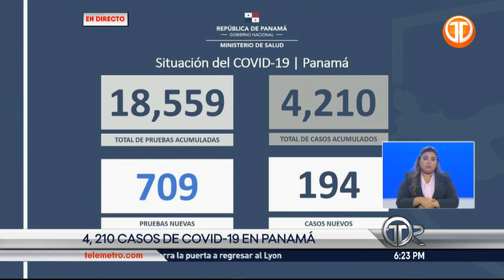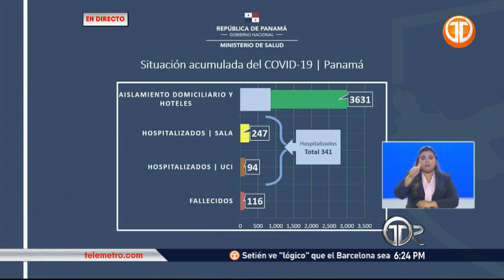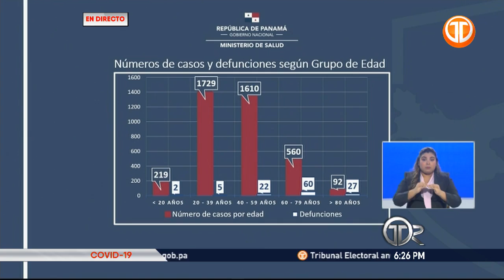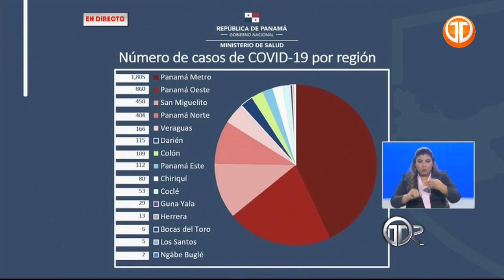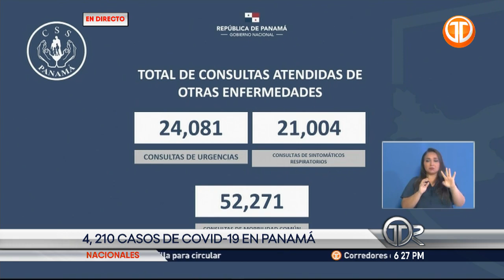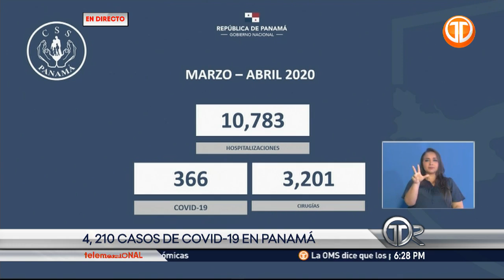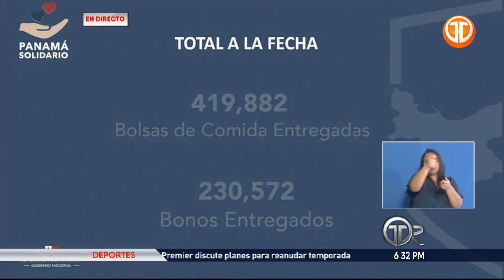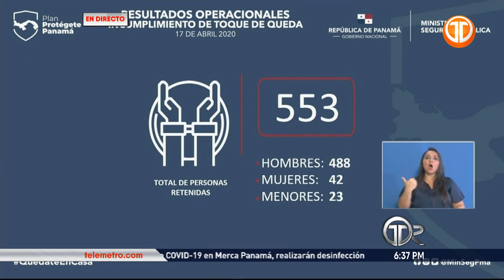Panamá registra 116 muertes por COVID-19 y acumula 4,210 casos de contagio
Panamá contabilizó este viernes 17 de abril, 116 defunciones por COVID-19, y con 194 nuevos casos, la cifra de contagios se elevó a 4,210 según lo indicó el Ministerio de Salud (Minsa).